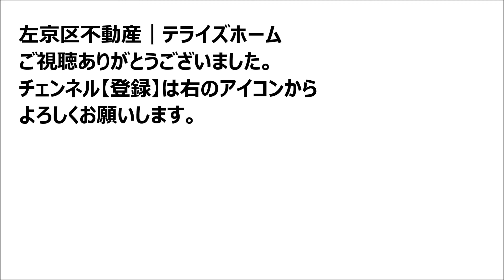【左京区不動産】岩倉南桑原町【岩倉南小学校区で不動産を探す】テライズホームで検索